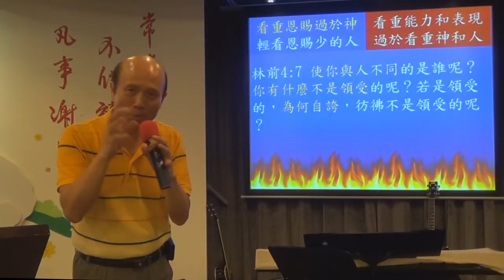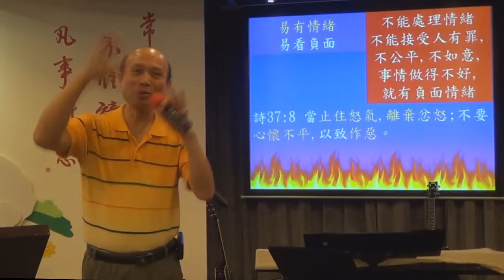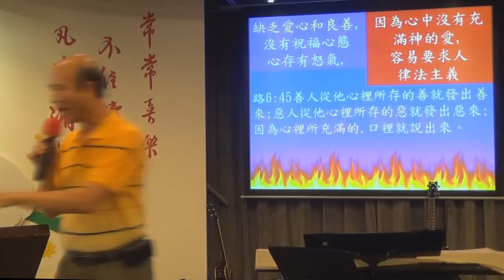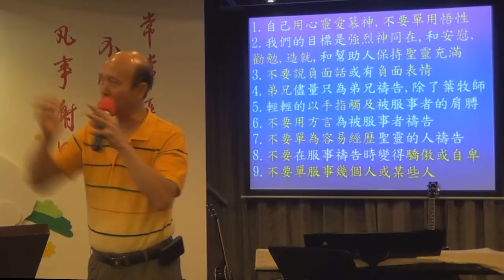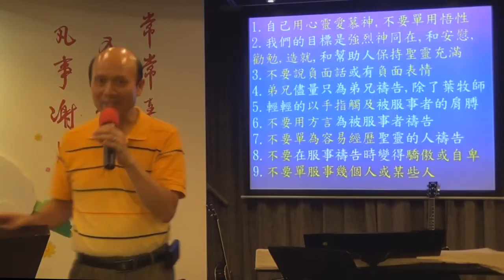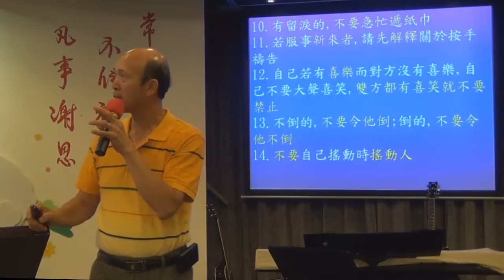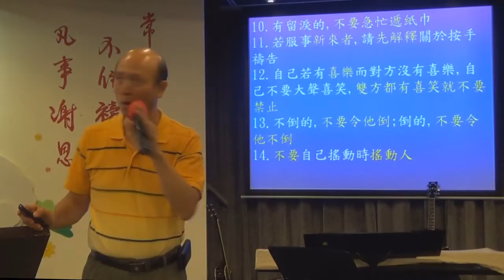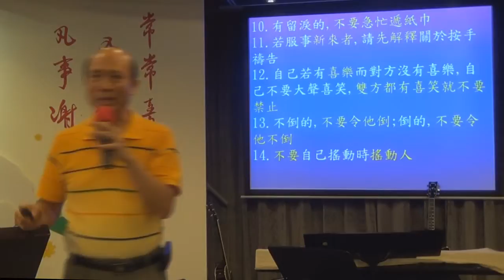48.侍奉人員的生命和心態3-葉牧師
48.侍奉人員的生命和心態3